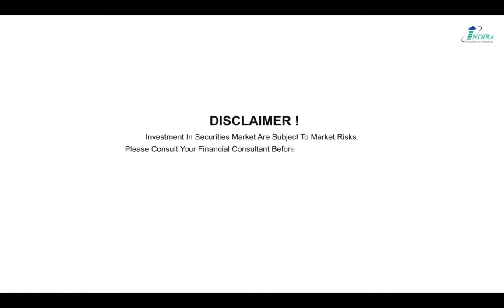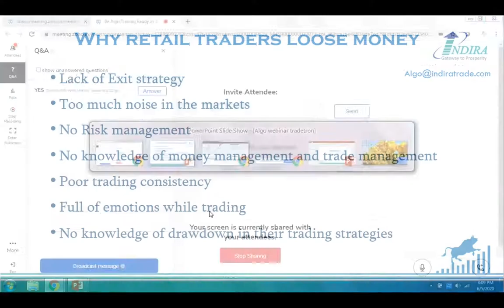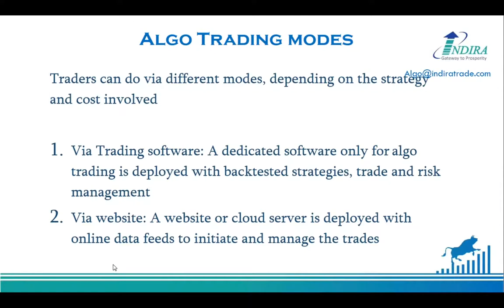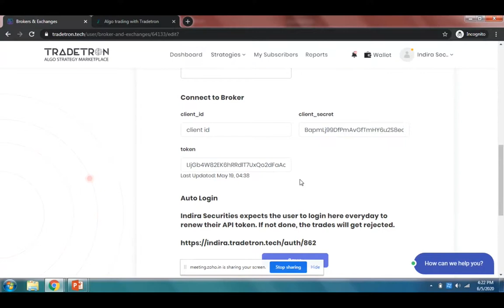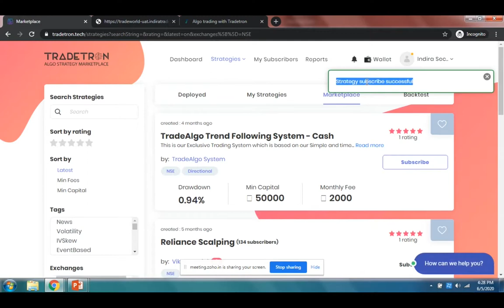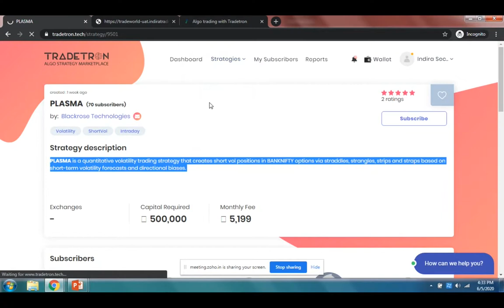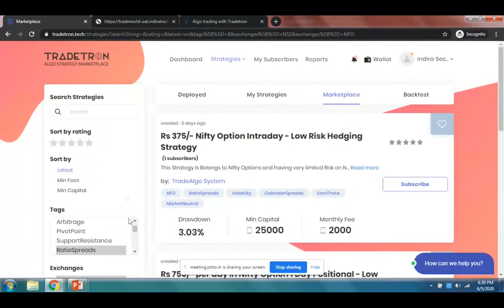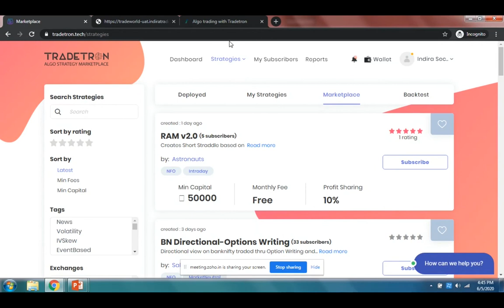Be Algo Trading Ready In 3 Steps | Algo Trading Strategies | Algo Trading software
Today more than 60% volumes in NSE are from Algo trading, remove your emotions from trading, have you started algo trading yet ?

Indira Algo Advantage

l Free of cost API

l Instant unlimited Free Telephonic algo support

l ZERO auto squareoff charges

l No Bracket order, cover order charges

l Unlimited duration of paper trading

l 1000 + Strategies to choose from

l Spend only 2 minutes/ day, no need to sit full time for trading